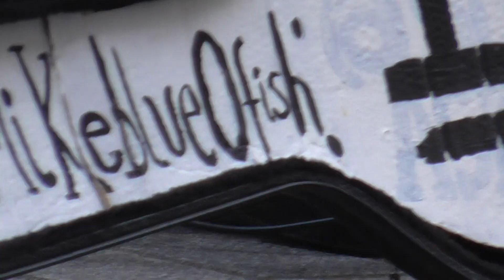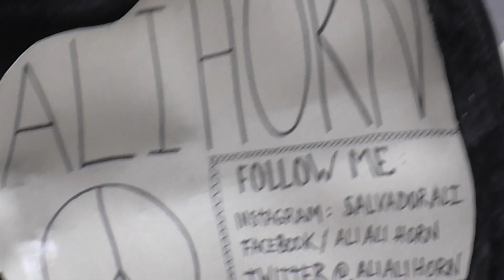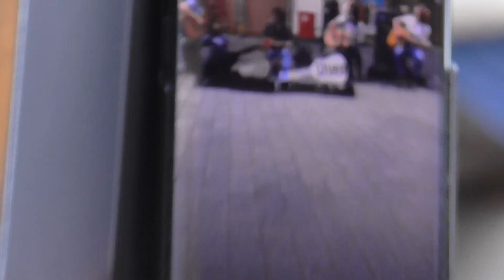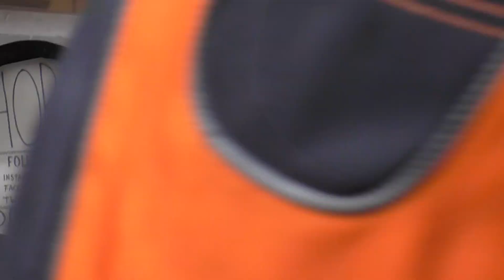4 guitarists playing in Liverpool. 12th July 2019.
Four buskers who play guitar around Liverpool city centre join forces and play together in Church Street, Liverpool. Mike Blue and Ali Horne are the names of two of them.